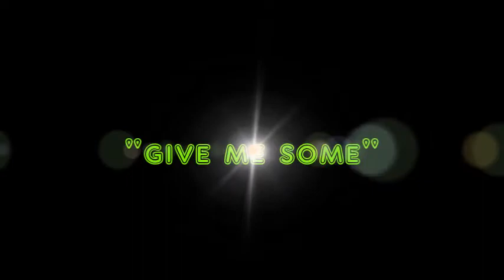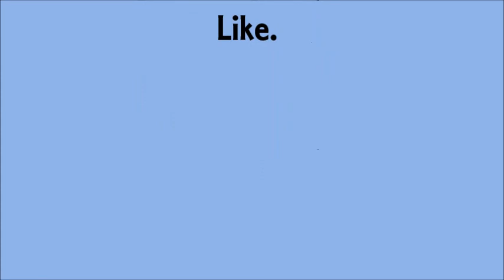Featuring PLANET SNOO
Stories from "Planet SNOO", with The Talent Agent.